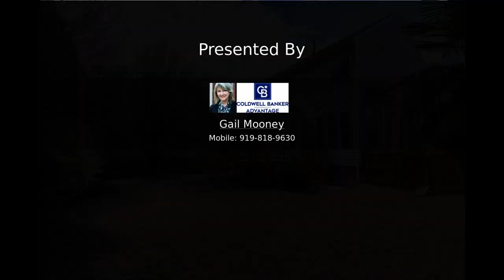1503 Old London Way | Gail Mooney